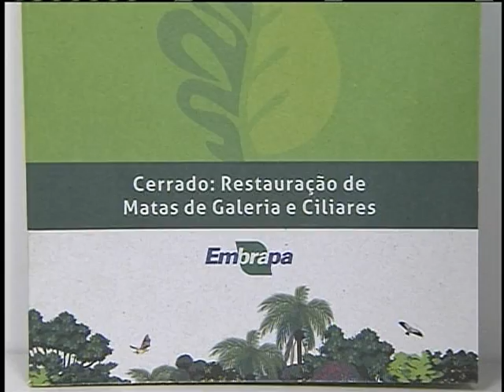Emprapa pesquisa diferentes maneiras para recuperar matas no cerrado brasileiro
NBR NOTÍCIAS - 11.06.12: A Empresa Brasileira de Pesquisa Agropecuária (Embrapa) está testando diferentes maneiras para melhorar a qualidade das águas. O objetivo da pesquisa é encontrar formas de recuperar as matas que ficam perto de rios, no coração do cerrado brasileiro. As técnicas utilizadas buscam acelerar e manter o processo de restauração ao longo do tempo.